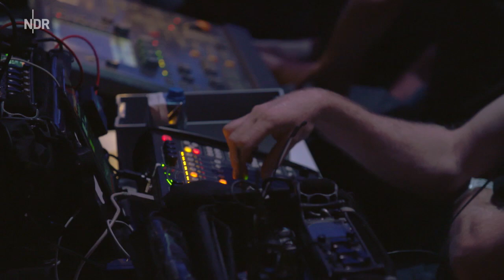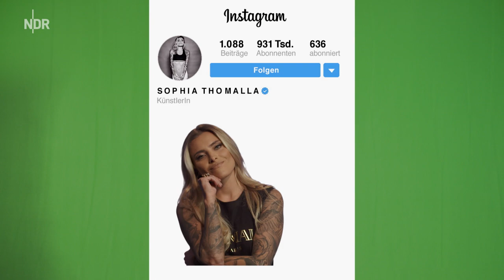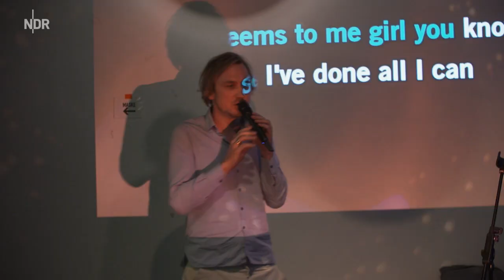Lars Eidinger lädt ein: Sophia Thomalla, Kevin Kühnert u.a. | Die Geschichte eines Abends | NDR Doku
Die Geschichte eines Abends mit Lars Eidinger

Ein Herbstabend auf St. Pauli. Fünf prominente Gäste verbringen eine gemeinsame Nacht in einem Hamburger Filmstudio. Eingeladen hat Lars Eidinger, der exzentrische Popstar des Theaters.

Das ist keine normale Talkshow!

"Die Geschichte eines Abends" ist anarchischer Doku-Talk, wie der Abend verläuft, bestimmt Gastgeber Lars Eidinger. Mit dabei sind Model und Schauspielerin Sophia Thomalla, Juso-Chef Kevin Kühnert (SPD), Schlagerstar Stefanie Hertel, Herzchirurg Michael Hübler und Popsänger Drangsal. Keiner kennt die anderen bisher, niemand weiß, wie dieser Abend ablaufen wird. Ist das überhaupt eine normale Talkshow?

"Man trifft sich in privater Atmosphäre und erfährt Intimes voneinander. Der Eindruck wird ja normalerweise in Talksendungen vermittelt", sagt der Gastgeber. Dabei spiele er dann doch auch nur den Lars Eidinger, den alle sehen wollen.

Der echte Moment hinter der perfekten Illusion

Was passiert also, wenn dieser Abend ganz anderen Regeln folgen würde? Im Offenlegen der Inszenierung sucht "Die Geschichte eines Abends mit Lars Eidinger" (Buch und Regie: Grimme-Preisträgerin Pia Lenz) nach dem echten Moment hinter der perfekten Illusion. Die Kameras laufen schon in der Maske, es gibt keine abgesprochenen Fragen, dafür hat Lars Eidinger Rollenspiele vorbereitet, er will mehr als eingeübte Antworten erfahren.

Sophia Thomalla gesteht, dass für sie nur "Aufmerksamkeit um jeden Preis" zählt. Kevin Kühnert offenbart, was er wirklich über eine mögliche Kanzlerschaft denkt. Und Stefanie Hertel zeigt ihre nachdenkliche Seite, die man sonst nie zu sehen bekommt.

"Die Geschichte eines Abends" erzählt nicht nur die guten Gespräche und die Ausgelassenheit, wenn Stefanie Hertel und Kevin Kühnert am Ende gemeinsam Karaoke singen. Zur Geschichte dieses Abends gehören auch die Missverständnisse, die Eitelkeiten und die Stille.